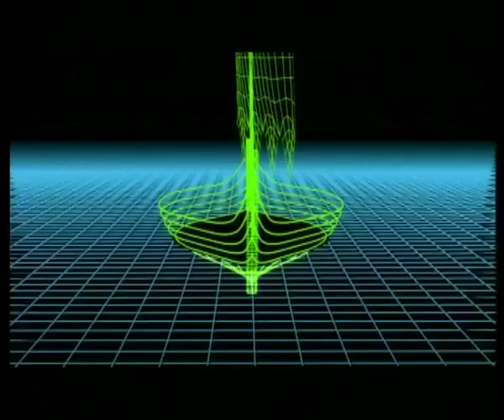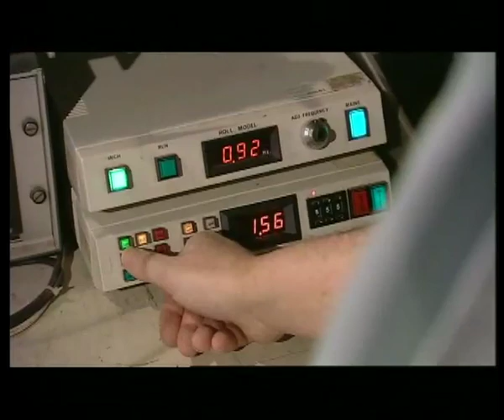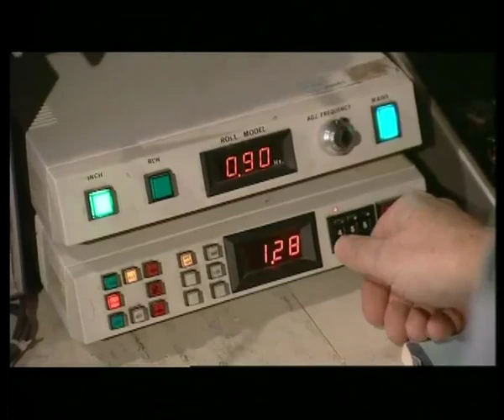VICHINGHI 2 DI 5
I GUERRIERI DEL MARE DEL NORD

Un tempo, i Vichinghi erano gli uomini più temuti d'Europa. Una popolazione di guerrieri spietati, che per secoli furono conosciuti per la loro sete di sangue, per la loro barbarie e per il coraggio dimostrato in combattimento. Ma cosa c'è di vero in quest'immagine?
Recenti scoperte archeologiche ci svelano che quella dei Vichinghi era tutt'altro che una società primitiva: inventarono tecnologie sofisticate grazie alle quali riuscivano a coprire lunghe distanze sul mare; riscoprirono tecniche dimenticate per creare armi e combattere in modo del tutto nuovo. Un documentario straordinario che racconta oltre un millennio di segreti dei Vichinghi, i guerrieri venuti dal mare.